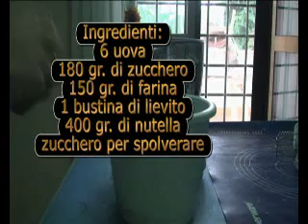Rotolo alla nutella *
La ricetta fotografata per preparare un golosissimo rotolo alla nutella !